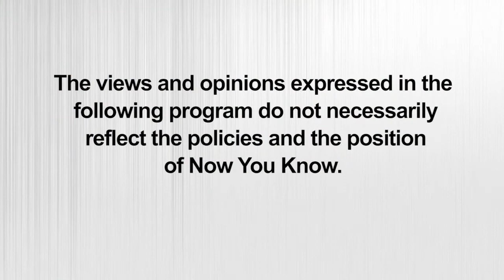[REPLAY] LEGAL BASIS: Seeking justice for Jennifer Laude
Germaine Jalandoni De Ruña speaks with Atty. Virginia Suarez, lawyer of slain transgender woman Jennifer Laude, to discuss about the legal implications of 'absolute pardon' given by President Rodrigo Duterte to Laude's assailant Joseph Scott Pemberton.

Legal Basis is a program that serves you everything you need to know about the most pressing legal issues in the country. Through the help of Filipino lawyers, we examine legal provisions and deliver pieces of legal advice to the Filipino people. The program is hosted by Germaine Jalandoni De Ruña.